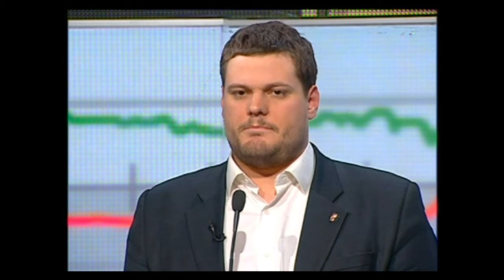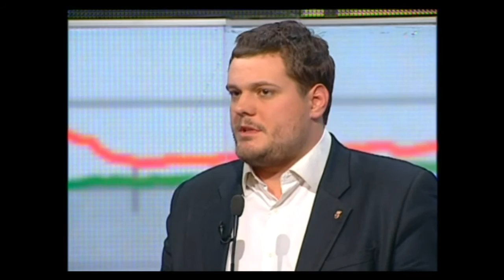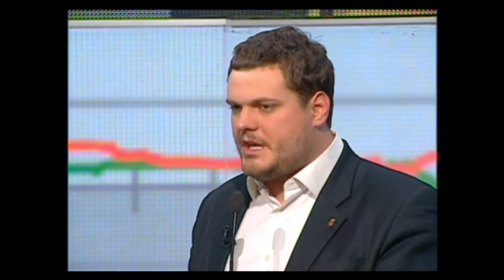Майдан 20 січня: Революція гідності — останні новини / Андрій Іллєнко у ток-шоу "Свобода слова"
Народний депутат України з фракції ВО "Свобода", член Комітету Верховної Ради України з питань бюджету Андрій Іллєнко взяв участь у програмі "Свобода Слова" в етері каналу "ICTV".
20 січня 2014 року